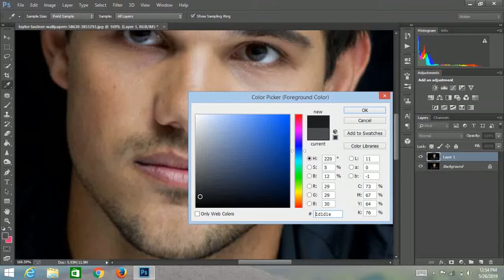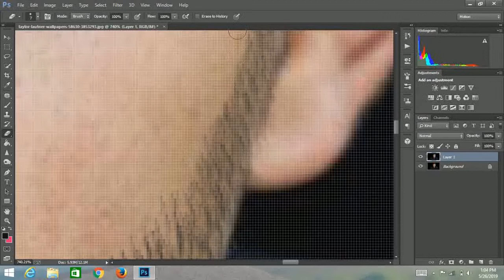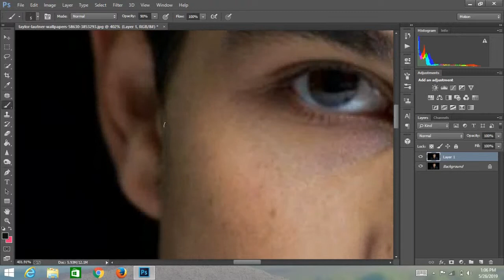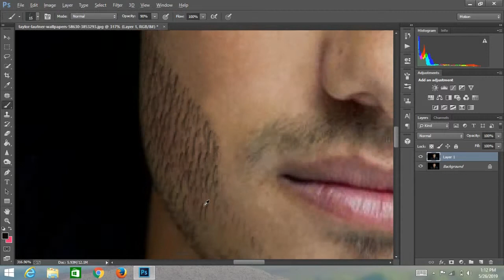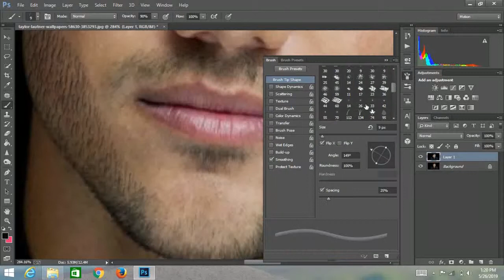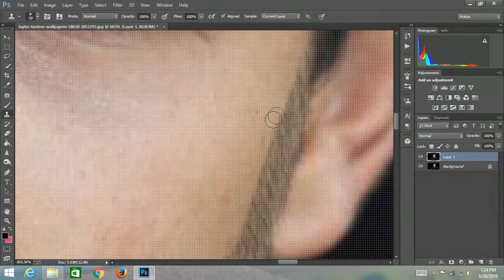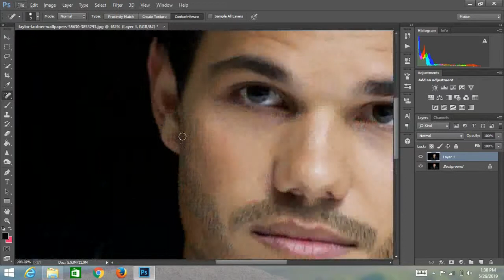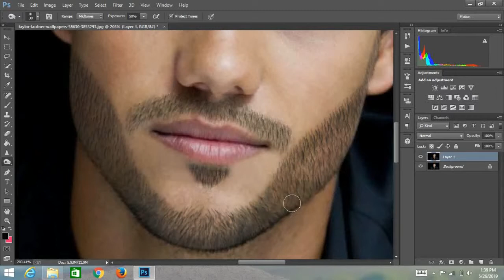How To Create Beard In Photoshop tutorials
Create Real Facial Hairs In Photoshop CC 2017